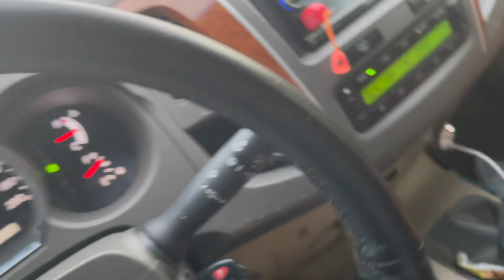NA BUSCA DO CREMOSINHO PELA CIDADE I FICOU BEBADO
TOGURO

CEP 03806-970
SÃO PAULO